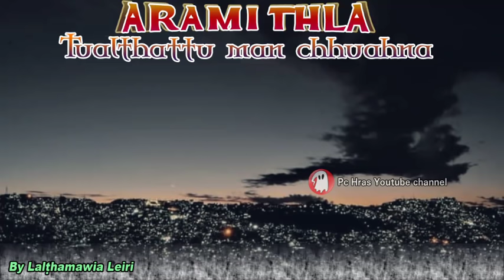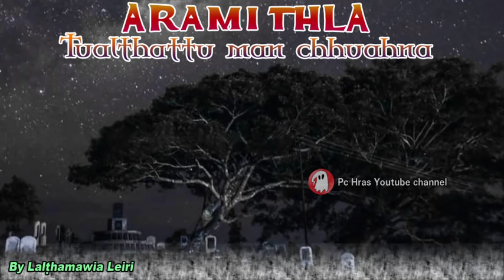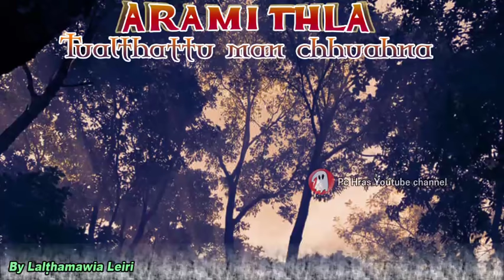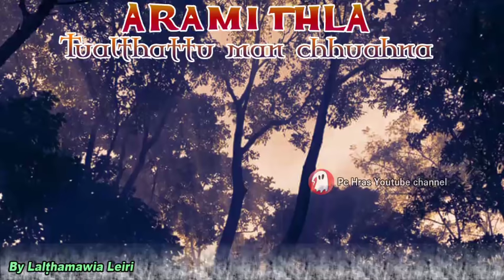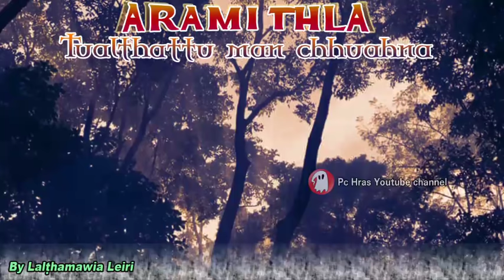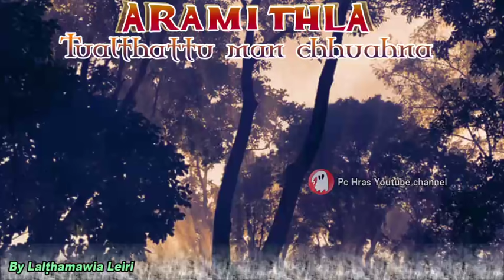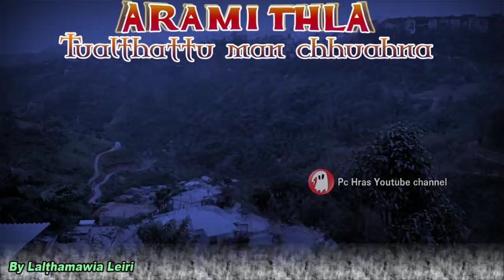ARAMI THLA (Mizo Story Audio) by Lalṭhamawia Leiri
Interesting story of a girl named Arami

AND